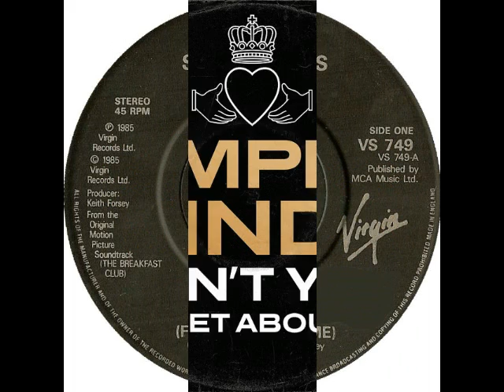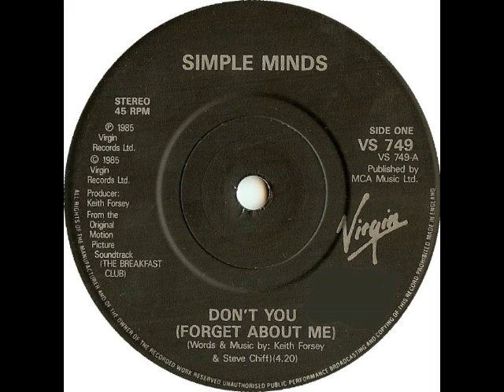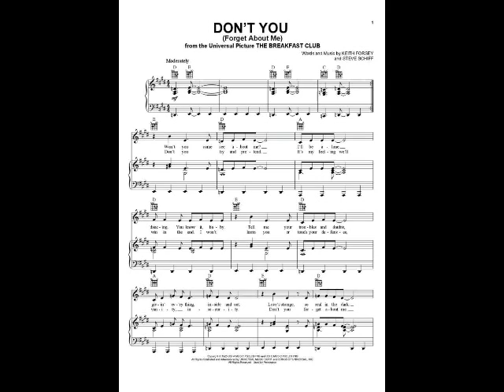Simple Minds Don't you forget aboutme cover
Imagens Internet